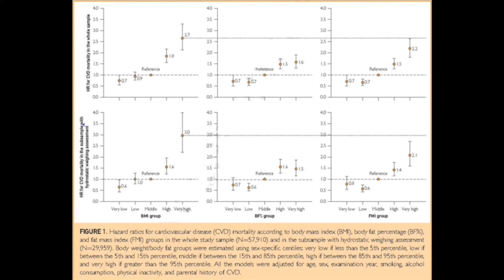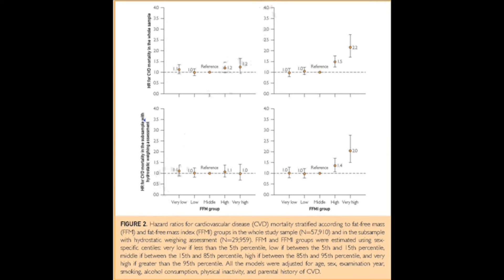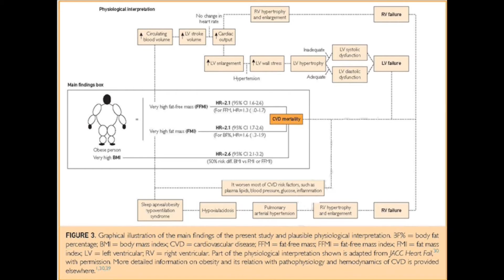BMI: A Better Predictor of Cardiovascular Disease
Dr. Francisco Ortega, from the Department of Physical Education and Sports, Faculty of Sport Sciences, at the University of Granada, Spain, shares his article appearing in the April 2016 issue of Mayo Clinic Proceedings, which clarifies, defines, and defends BMI as the most accurate measure for predicting cardiovascular mortality.